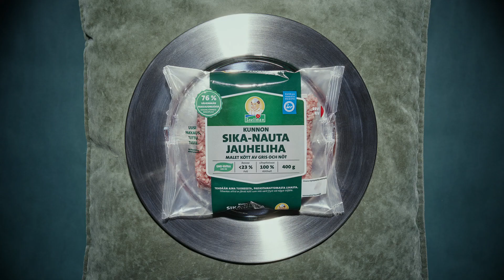Snellman 2020 Kunnioitus 30"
Film editor Timo Halo